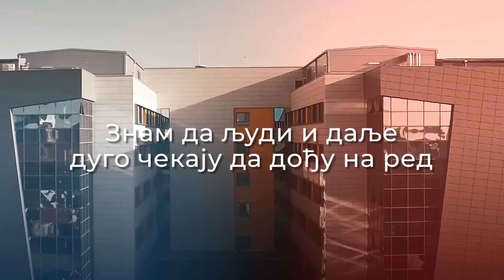Најбоље тек долази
Србија не сме да стане!